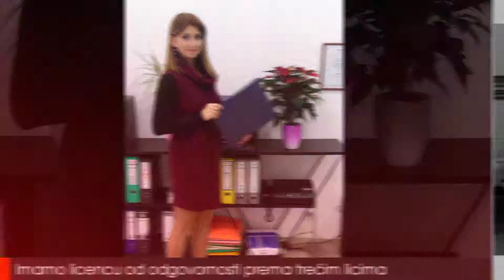Najpovoljnije i najkvalitetnije knjigovodstvene usluge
Vi brinite o svom poslu, a papire prepustite nama jer Knjigovodstvena agencija Duo M Plus u Obrenovcu i Železniku pruža najpovoljnije i najkvalitetnije knjigovodstvene usluge, besplatno osnivamo firme u APR-u i Poreskoj upravi, novoosnovanim firmama poklanjamo usluge za prvi mesec. Pružamo vam sigurnost jer posedujemo Uniqa osiguranje od odgovornosti prema trećim licima.